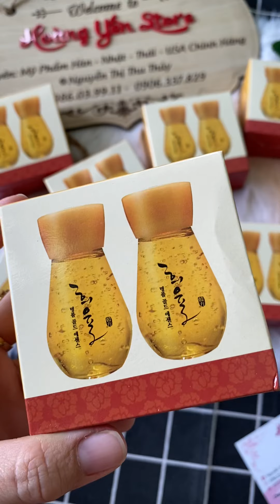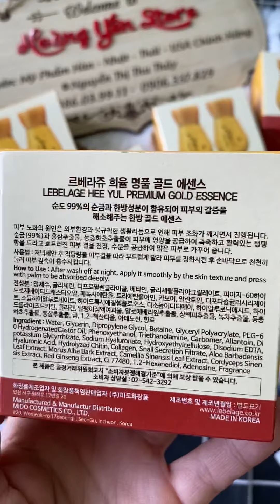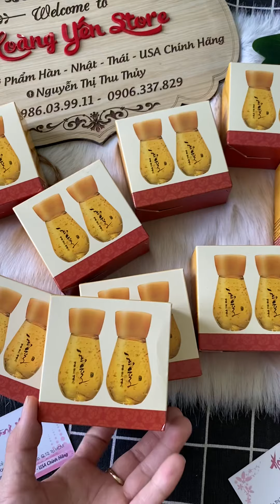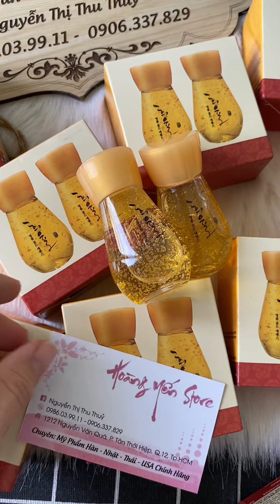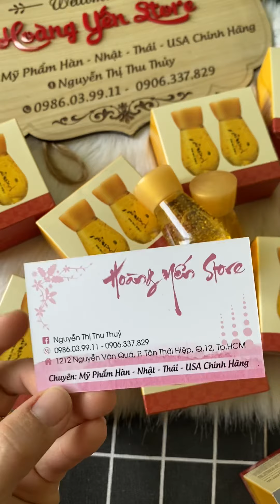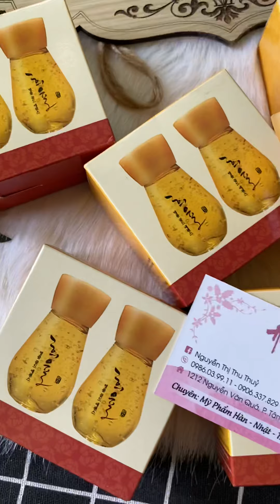SERUM VÀNG LEBELAGE GOLD NỘI ĐỊA HÀN QUỐC- hoặc 0906337829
SERUM  # LEBELAGE - HÀNG NỘI ĐỊA HÀN QUỐC

🎗 1 sét gồm 2 lọ ( mỗi lọ 30 ml dùng được 3-4 tháng 1 lọ)
🎗 Dùng tối trước khi đi ngủ .Đúng 1 đêm hôm sau da căng bóng luôn ❤
💕 Không cần makeup mà da vẫn đẹp
💕 Da luôn căng bóng mịn màng
💕 Lúc nào nhìn cũng rạng rỡ trẻ trung
💕 Và sáng mịn trắng hồng
🎗 Serum vẩy vàng được tạo thành từ một công thức mới độc đáo với tinh chất collagen và lá vàng mỏng 24 k nuôi dưỡng và làm trắng da , phục hồi da sẹo do mụn để lại
🎗 Ngoài tác dụng dưỡng ẩm và tăng độ đàn hồi cho da , tinh chất collagen còn tái tạo làn da già nua do tuổi tác , làm trẻ hóa làn da
🎗Serum Labelage : Bổ sung collagen có tác dụng làm căng da , mịn da , mờ nếp nhăn , tái tạo tế bào gốc , bay nám & tàn nhang
💕 Sau 7 ngày sử dụng , các chị ,em sẽ thấy một làn da mềm mịn trắng sáng và căng tràn sức sống 💕